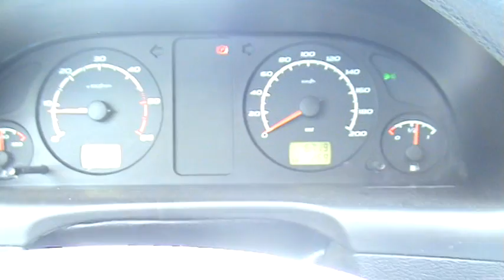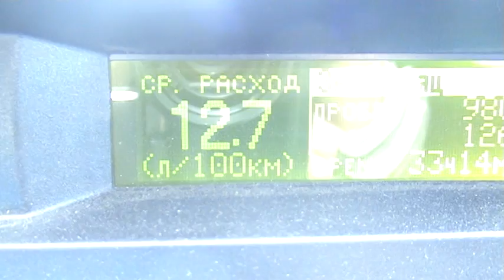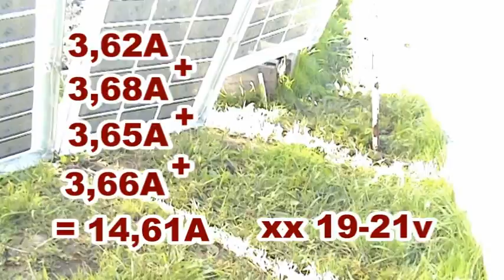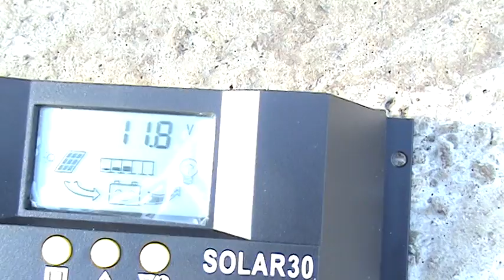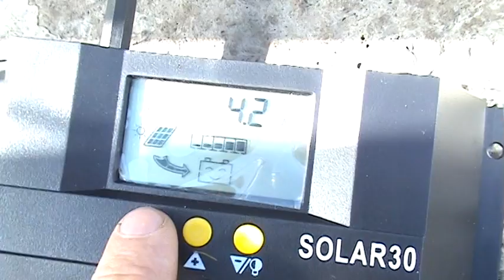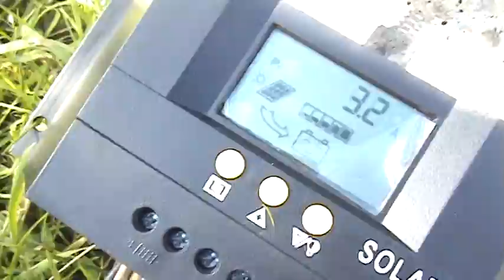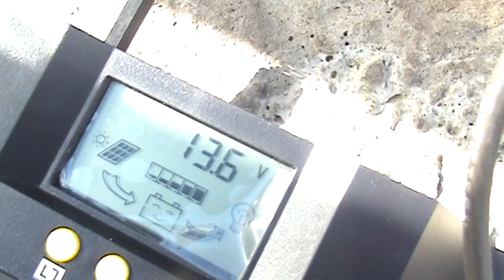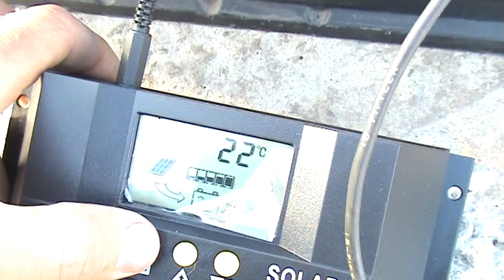Проба СБ на даче(редакция)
Как всегда даю ссылки на сайты на которых ,я так сказать пополняю свои знания в альтернатике. Всем удачи и здоровья!